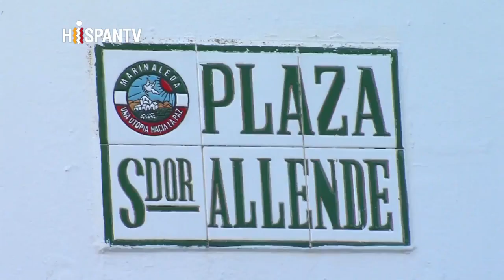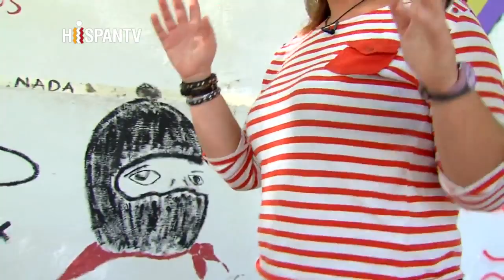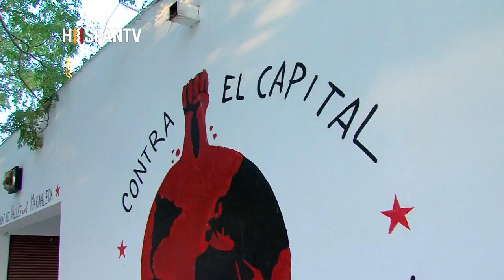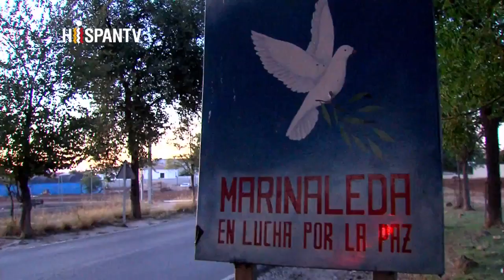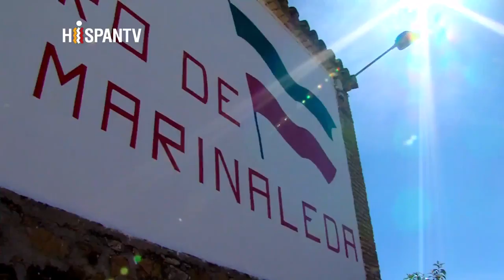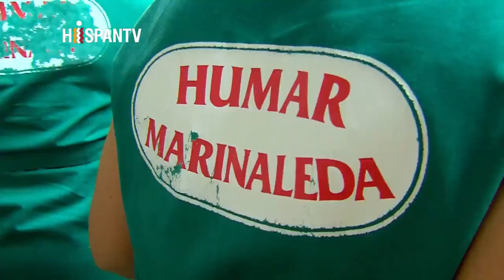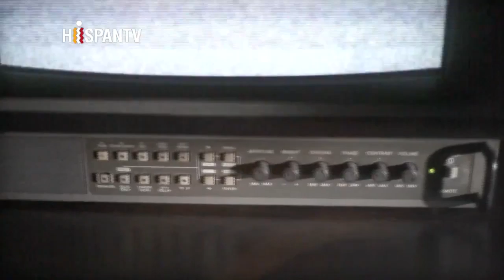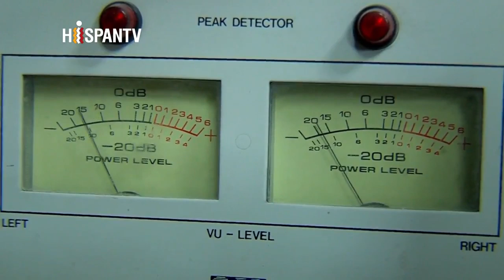MARINALEDA . Ejemplo de lucha, conquistó el BIENESTAR SOCIAL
Marinaleda, todos iguales: El pueblo sevillano de Marinaleda de sólo tres mil habitantes está regido por Juan Manuel Sánchez Gordillo. Gordillo, lleva 30 años como alcalde y también es parlamentario en Andalucía. En Marinaleda llevan a cabo iniciativas de trabajo comunitario alternativas a la formula de consume capitalista. Esto choca de bruces con los partidos más conservadores y los sectores más neoliberales de España. "A la calle" visita Marinaleda para saber conocer otra forma de legislar y de organizar una comunidad.